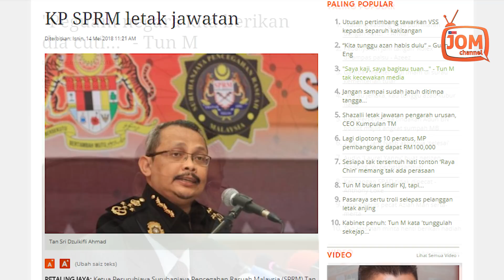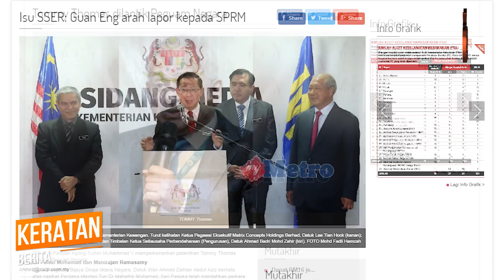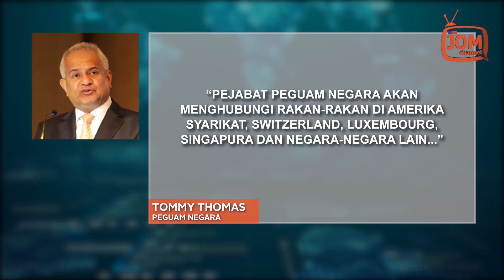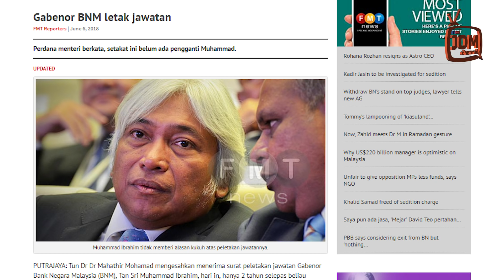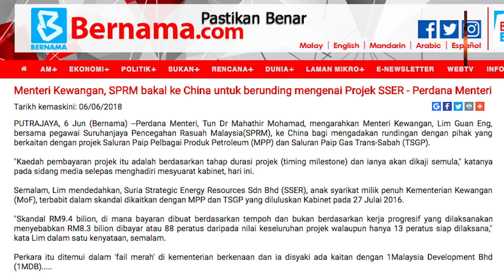JALAN SEMAKIN SEMPIT BUAT KLEPTOKRAT